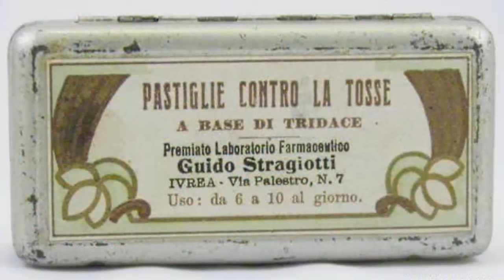Lattuga selvatica : Piante Psicoattive Italiane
Tutto sulla lactuca virosa, dove trovarla , come riconoscerla e come estrarla